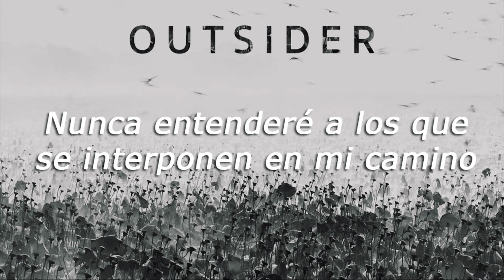Outsider - Late Night Radio (Subtitulada en Español)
I do not hold the rights of either the audio.